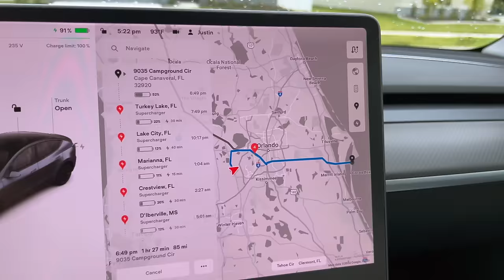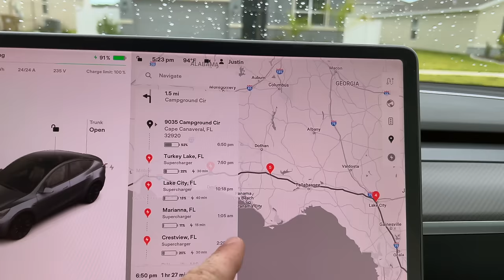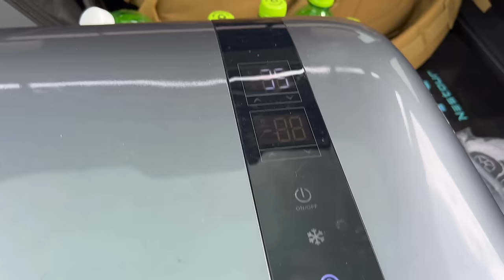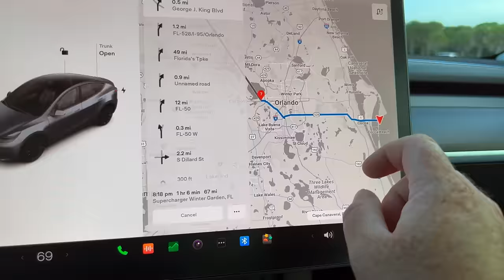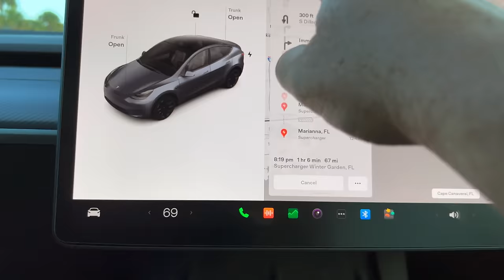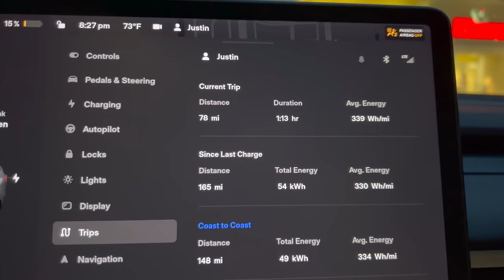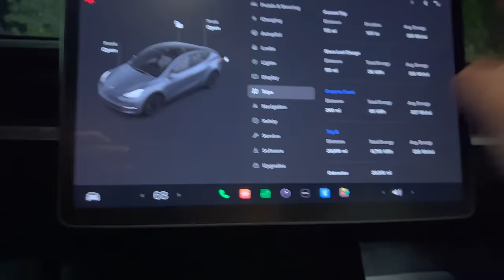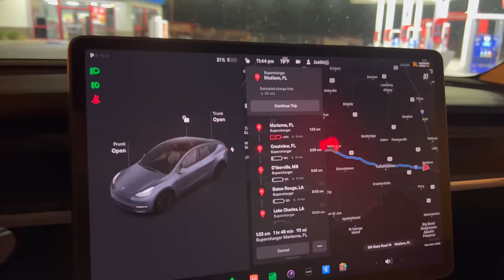Tesla Model Y Coast to Coast Road Trip/Camp Mode 5,700 Miles!! - Part 1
I took our Tesla Model Y on the most epic road trip, from The Atlantic Coast in Florida, to the Pacific Coast in California. The total trip was 7 days and 5,730 miles!

During the trip, I took full advantage of the utility of the Tesla Model Y by utilizing Camp Mode to sleep in the car. I used the mattress I helped to develop, which is a combination of the comfort of foam, and the portability of and air mattress. This means its super comfortable, and more portable than foam. The foam inside combined with the 4 valves means it can inflate all on its own.

I also used my cooler/fridge that I have to bring drinks along and keep them nice and cool. During supercharging stops, I would usually grab a drink and stretch my legs. Most charging stops were about 25 minutes followed by a 2 hour drive.

My car is equipped with Full Self driving, but FSD Beta was turned off to not have any strikes. I used Autopilot/FSD for 95%+ of the trip as it makes driving distances like this a breeze. That coupled with the ease and convenience of the Tesla Supercharging Network makes for the ultimate road warrior car.

The California Tesla Takeover event hosted by Tesla Owners of Silicon Valley was located in San Luis Obispo, CA on Saturday. Over 2,300 people were in attendance, making it the largest Tesla event of the year. While there, I was able to sit down and interview Sandy Munro from MunroLive for an incredible exclusive and candid interview.

This dream trip was an incredible adventure and highlights how electric cars CAN be great options for long distance road trips. I will continue to take road trips as often as I can and personally prefer our Tesla Model Y for these adventures.

Featured accessories in this video:
Roof Sunshade
Window Cover

Filming Equipment
128 GB Pro SD Card